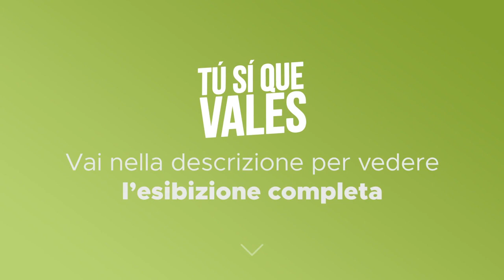Tú Sí Que Vales - Richter Troupe - Ottava puntata